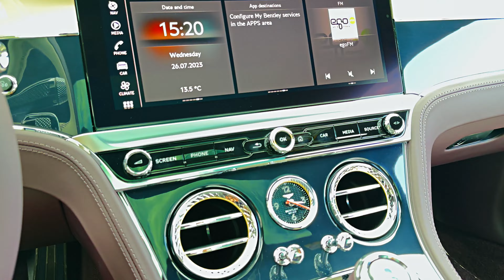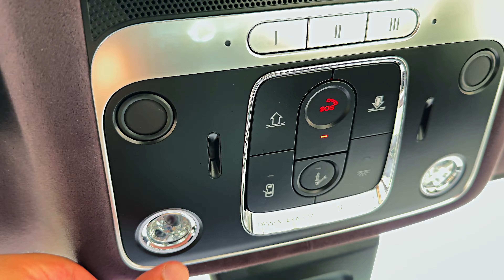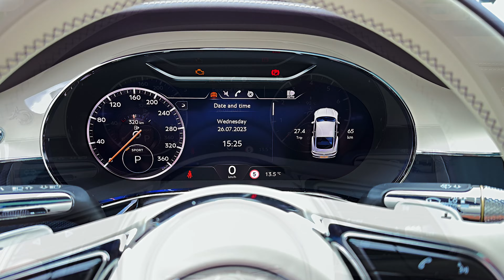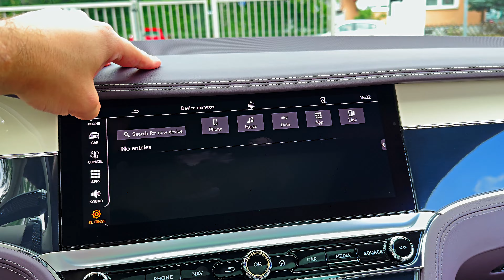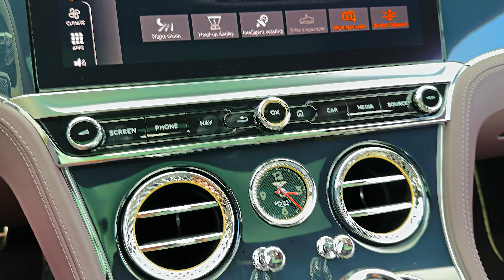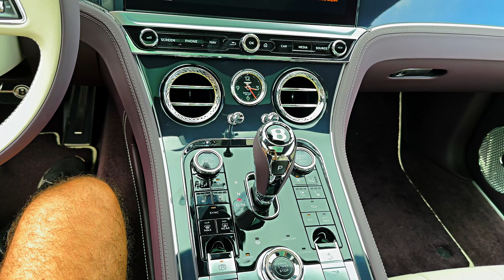Bentley Continental GT Azure (2023) - Best Super Luxury Sport Sedan!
Thanks: EUROLUXX GmbH

    Highs Gorgeous exterior, sumptuous cabin environs, power and handling entertain without upsetting your inner sybarrite.
    Lows Priced for the one percent, fuel-chugging engines, driver-assistance features that are standard on mainstream cars cost extra here.
    Verdict Getting there in a Continental GT is sure to make you feel like you’ve arrived.

Overview
We can think of few better cars in which to tackle a cross-country drive than the 2023 Bentley Continental GT. This grand touring two-door is offered in both coupe and convertible body styles, both of which offer upper-class styling and sumptuous luxury worthy of their six-figure price. With either the powerful V-8 or W-12 engine under the hood—both are twin-turbocharged—the Conti hustles, and its handling deftly walks the line between comfort and cornering composure. All of Bentley’s best materials including fragrant leather, rich wood, and textured metal trim line the cabin, which is packed with luxury features designed to make the journey relaxing as well as quick. And should you want a bespoke GT outfitted like no other, Bentley can handle that for you, too, through its Mulliner coachbuilding division.

A new S trim has been added to the Continental GT coupe and convertible lineup for 2023. The special model adds blacked-out exterior trim for a more aggressive appearance, a sport exhaust system, and unique wheel designs. The S is available only with the V-8 engine, and a host of S badges adorn the interior.

Coupe: $238,325
Convertible: $261,925
S Coupe: $269,325
Azure Coupe: $284,925
Speed Coupe: $291,225
S Convertible: $295,225
Mulliner Coupe: $309,325
Azure Convertible: $313,725
Speed Convertible: $320,025
Mulliner Convertible: $328,925

We prefer the Continental GT coupe, and we'd stick with the standard twin-turbo V-8 engine. Bentley's V-8 is a finely polished gem that gives up peak horsepower to the W-12 but makes for a coupe that's virtually as quick and agile in real-world conditions. It's only at very high speeds that the W-12 engine's increased horsepower makes a difference. And while we like the wind in our hair as much as anyone, we'd choose the coupe because the arching roofline ties together the car's style so elegantly we find it irresistible.

Updated versions of the existing V-8 and W-12 engines that powered the previous-generation Continental GT provide muscle-car performance. Our testing revealed that the 4.0-liter V-8, which makes 542 horses, can launch the 4926-pound coupe to 60 mph in 3.4 seconds. The more expensive 6.0-liter W-12 engine produces 626 horsepower in non-Speed models and can motivate a coupe to 60 mph in 3.3 seconds. The same engine has been tuned up to 650-hp in the Speed model, and we estimate it can reach 60 in as little as 3.1 seconds. Both engines work through an eight-speed dual-clutch automatic transmission that snaps off quick, smooth shifts. Customers can order the coupe or convertible with either engine. And all Continental GTs come with an all-wheel-drive system standard, which helps put their prodigious power to the road absent any drama.

When a twin-turbo V-8 is the most fuel-efficient offering in a particular model, you know that efficiency is not top of mind for the carmaker—or its customers, for that matter. The EPA rates the Continental V-8 at 16 mpg city and 26 highway. In our real-world testing, we averaged 28 mpg in a V-8 model in our 200 miles highway fuel-economy test.

We expect a luxurious cabin from anything wearing the Bentley badge, and this two-door is no different. The interior is swathed in luscious, aromatic leather and fine wood veneers, and nearly everything about the Continental GT is customizable—for a price, of course. Bentley's designers thought every design detail through, and each time behind the wheel reveals a surprising detail, such as expertly knurled control knobs and double-stitched diamond-pattern seat trim. Although the Continental GT technically has seatbelts for four occupants, we'd suggest you avoid using the rear seat for hauling adult-size people since both leg- and headroom are limited. In our testing, we were able to fit five carry-on suitcases in the Continental's trunk—plenty of space for a weekend away with your favorite travel companion.